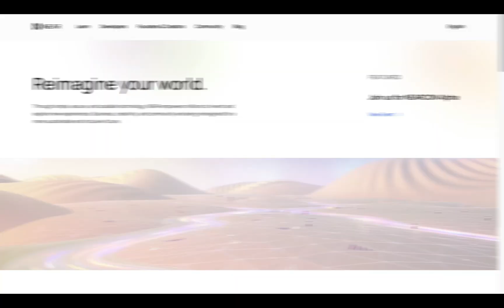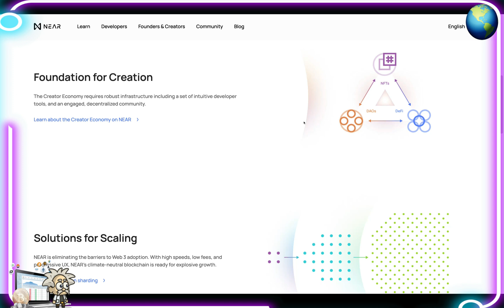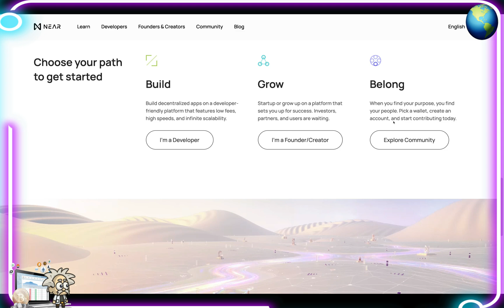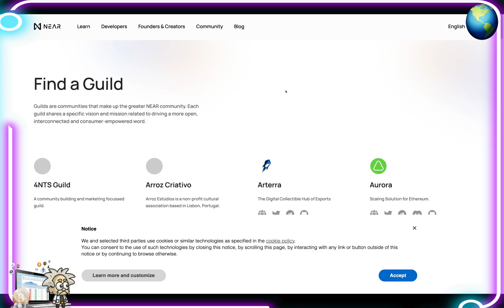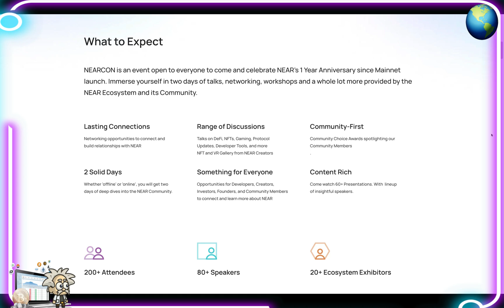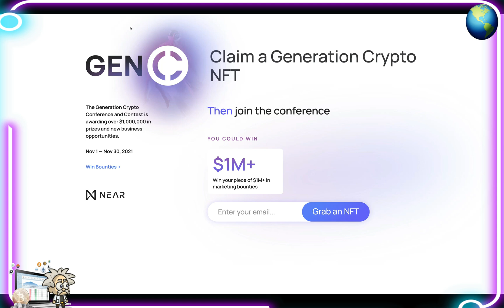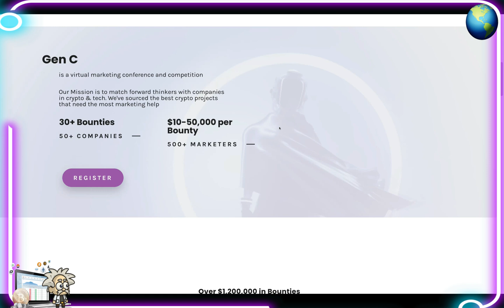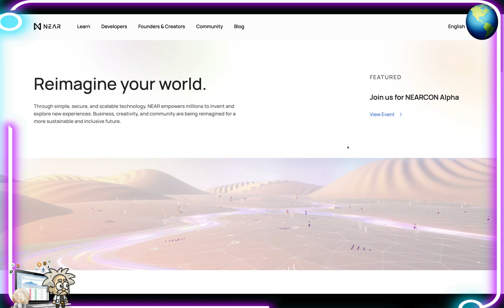CRYPTO CLASS: NEAR PROTOCOL | 13X FASTER BLOCKSPEED | LOW GAS FEES | NEARCON EVENT DETAILS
In this video, we are proud to introduce NEAR.

"Through simple, secure, and scalable technology, NEAR empowers millions to invent and explore new experiences. Business, creativity, and community are being reimagined for a more sustainable and inclusive future."